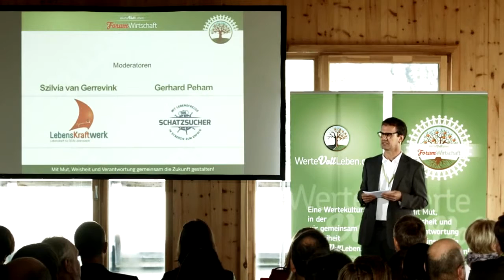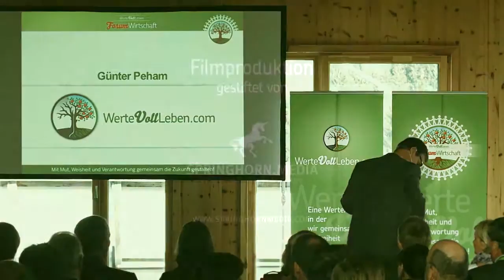TRAILER - WerteVollLeben Günter Peham 25 04 2015